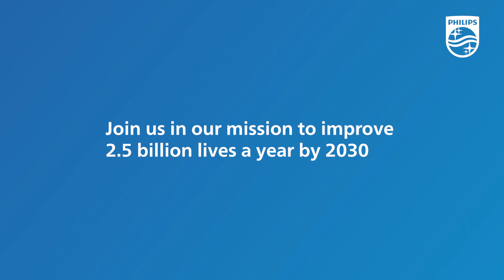Summer Internship @ Philips - 2022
Let's hear out what our Interns have to say about their experience interning at Philips India